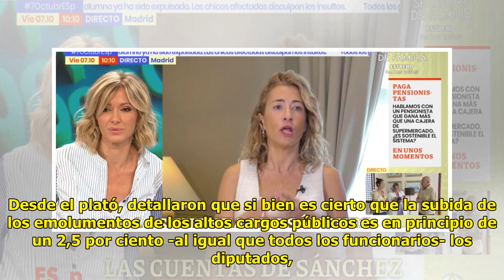¡Qué des.caro, ministra! Susanna Griso le lanza a la cara su infame subida de sueldo